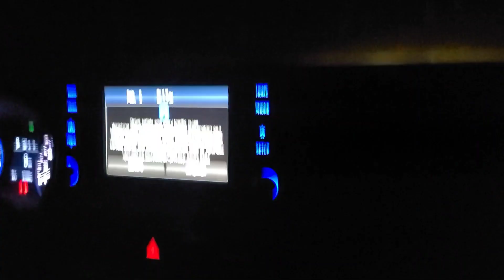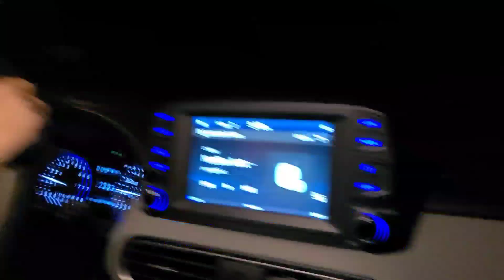Emily Vlog (Daily Vlog 140)